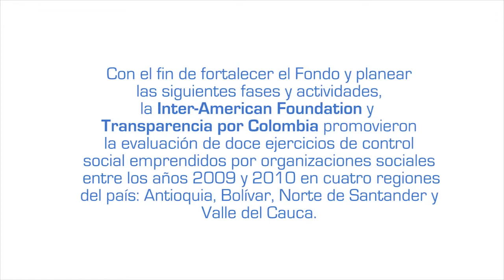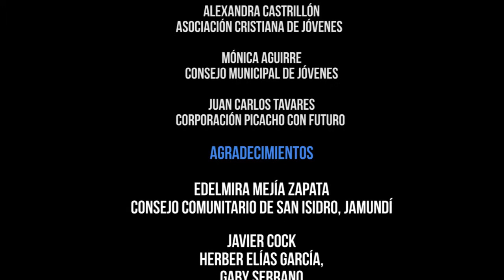Los principales desafíos del control social en Colombia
Les témoins et acteurs du contrôle citoyen concluent leur intervention en mentionnant les défis de cet exercice. Quatrième et dernier chapitre d'une vidéo réalisée par l'IRG dans le cadre d'une étude/évaluation sur 12 exercices de contrôle citoyen effectués en 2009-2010 dans quatre régions de Colombie. Le travail a été coordonné par l'organisation Transparencia por Colombia et appuyé par la Fondation inter-américaine.